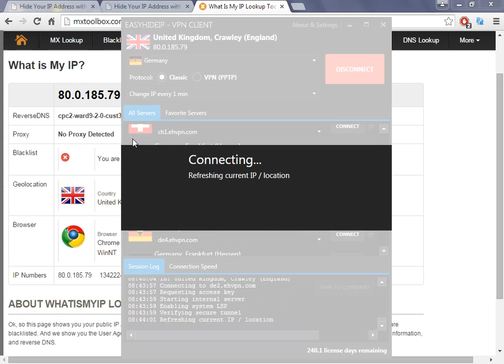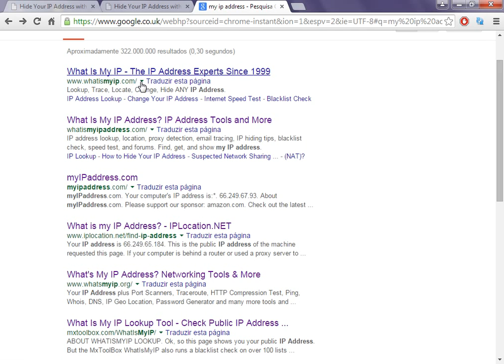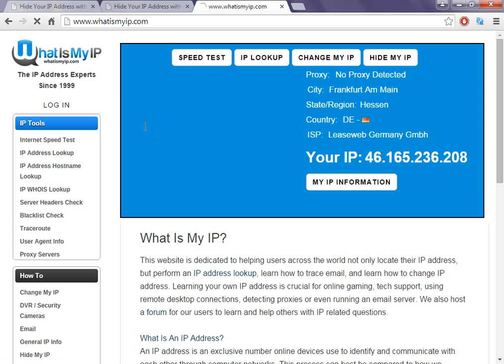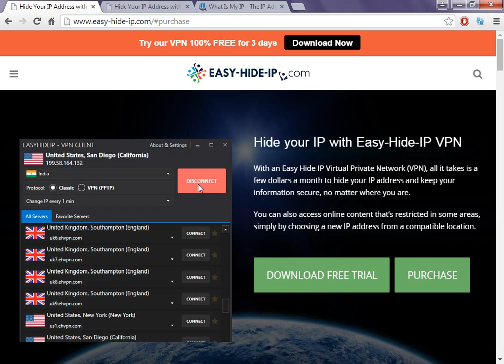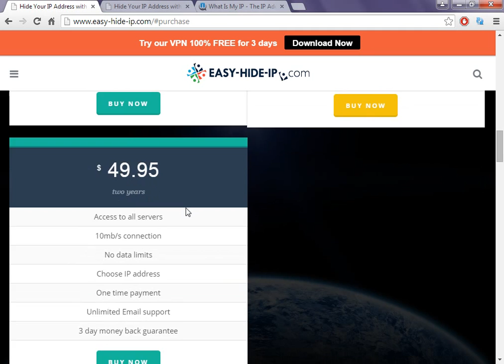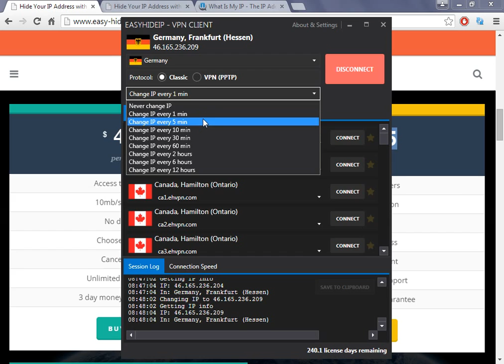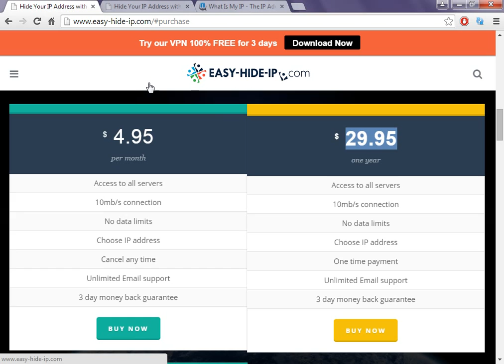How to change Your Ip Address To Germany! Easy Change your Vpn to Germany! (Change ip country)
Easy-Hide-IP allows you to browse with confidence, you can surf any website, use Instant Messenger and Chat services (like Messenger live, Yahoo Messenger, Google Talk etc.), Web based e-mail, Newsgroups, Web blogs and Forums and your true identity and location is never revealed.
We encrypt all your traffic so that your ISP and network administrators have no idea which sites and services you are accessing. We then send your encrypted traffic through our network of secure servers located all over the world allowing you to not only change your IP address but also your location.

OUR LOCATIONS

Easy-Hide-IP VPN gives you access to our network of over 50 servers in 17 countries around the world including unlimited server switches and unlimited data usage!

This Channel Is New!

UCVa8z23wyfHE8fsAgCIqczg
UC95J6OzfbayFhBGPa0hfE7A
UCC7uiTCmWHZDr0m8dbX-1Fg
VpnOneClick
UCqL564OndZA7UV1FUlsPM7Q
WatchHuluOutsideUSA
UCxk89kDVbdGHXl9A3QwBpmw
UC4m0zHNBbrSOnvJ-YxRJVQg
UClHZhl-H9M9MPg8_zTXIi0w
torvpn
UCxAgr83EVnAQ0JNfG1wTWiQ
UCa4c13kYlMyKJNi2BajvPXw
UC5pHxfhFf74PYsVVKAYvBBQ
VPNGuide